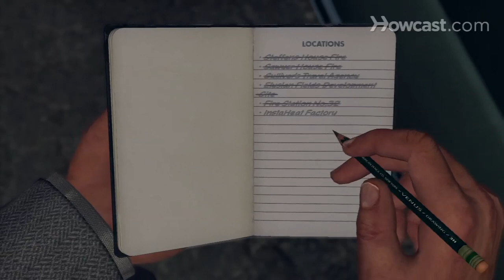L.A. Noire Walkthrough Part 99: "The Gas Man" (5 of 10)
Check out part 100 of this L.A. Noire walkthrough and beat "The Gas Man" with this online demo.

Phelps: We came as soon as we could.

Biggs: Lynch.

Albert: Biggs, you two are investigating the house fire on Kenmore Avenue as well?

Biggs: Yep. Why?

Albert: I had to look around the place while I was out there.

Phelps: Do you believe the fire...

Albert: I deal in facts, Phelps. Evidence of an explosion. No obvious signs of accelerants. Wiring looks intact. Come and take a look at this.

Biggs: This is the heater from the Sawyer fire, Al?

Albert: Yes, it is.

Phelps: Looks like it was recently serviced.

Albert: I have a theory, and it's a theory only. I don't have enough evidence to prove...

Biggs: Al, if you say it's so worthless.

Albert: Okay, Phelps, you're bright penny. You have a gas supply. You have a bunsen burner as a pilot light. You have a regulator valve, and the balloon represents the gas expanding in the room. Now, the gas has to make contact with the mosquito coil to form an explosion. Let's see if you can work out the chain of events.

Biggs: The gas bubble needs to be next to the coil if it's going to ignite.

Albert: Good, your regulator is in position. Okay, I will light your pilot and turn the gas on.

Biggs: You pull the lever on the left to turn on the gas.

Phelps: Oh, so that's how it's being done.

Albert: Maybe. There could be a fault with these valves. I've adjusted this one prior to the experiment, but you need to take InstaHeat and see what they say. Their headquarters is on North Harvard Boulevard, number 262.

Biggs: Thanks, Albert.

Albert: You're welcome, Biggs. See you at the next show.

Phelps: You know the way, you can drive.

Biggs: Fine, where are we heading?

Phelps: Show?

Biggs: The next fire. You should go to the factory and see how many of these things are going bang in the night.

Phelps: You know this Chapman character?

Biggs: The guy is a freak. He loves fires. He's the kind of guy that we'd like for a lot of things but we don't really have any credible evidence to pursue him with.